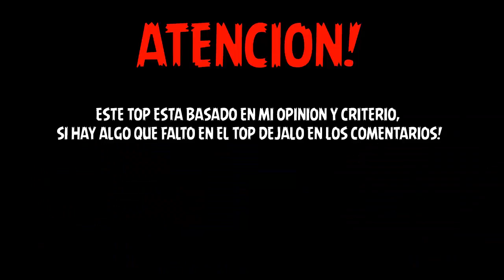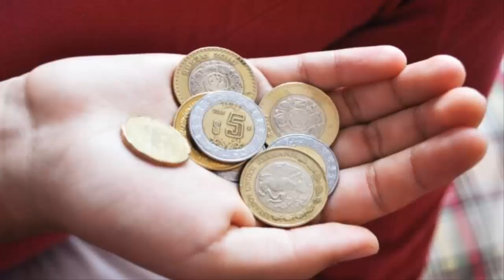5 COSAS QUE ODIAMOS DE... MINECRAFT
Hoy les traigo este pequeño TOP 5 cosas que odiamos, y en esta ocasión decidi empezar con minecraft, espero les guste muchísimo!
Deja un like que se agradece muchisimo! :D

like is love ?